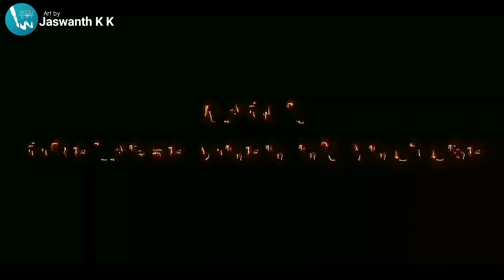CAT EYE Drawing TEASER | Art By Jaswanth.K.K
Art by Jaswanth K K
Teaser of "CAT EYE" Drawing.

Chorus Singers Batch B:
Krishna Murthi Basrur, Karthik Madhur, Varadharaj Harman, Nikhil Basrur Bhargav Guppi, Bhargav Jogi, Aaron Rahul, Johnson Joshua

Listen ad-free with YouTube Premium
Song                      KGF Chapter 2
Artist                      Asli Maharaja
Album                    KGF Chapter 2
Licensed to         One Stop Music Bhd                             YouTube by         Malaysia (on behalf of        Holmas), and 2 music rights societies